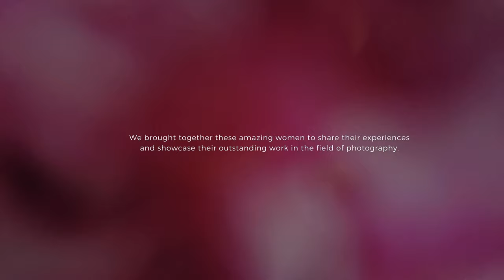Women in Photography: Workflow & Tethering Insights - Part 2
Welcome back to our series spotlighting talented women photographers! In this second part, we dive deeper into their worlds, hearing their thoughts on workflow and tethering. From food to portraits, they share their experiences and offer valuable tips to streamline your process.